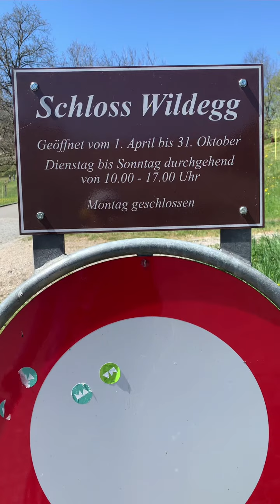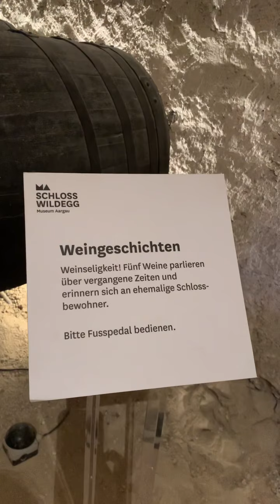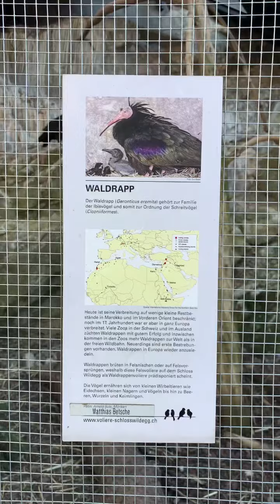Wildegg Castle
Mommies and Kids Day out❤️